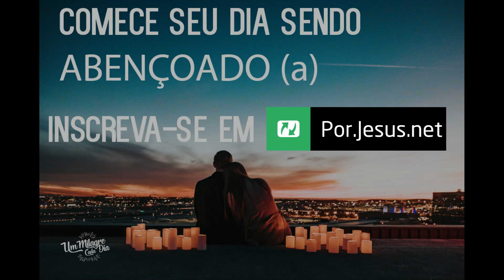Um Emocional Desiquilibrado Causa Doenças Físicas | Mateus 25:21 | Devocional Diário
Hoje compartilhamos sobre Mateus 25:21.

Para que tenhamos um bom equilíbrio emocional, é necessário, primeiramente, conhecer que existem doenças chamadas de "psicossomáticas". Essas doenças são nada mais do que influências internas ou externas que adoecem o corpo e a alma, tanto física quanto psiquicamente. Também são conhecidas como Somatização ou Transtorno Somatoforme. As doenças psicossomáticas são desordens emocionais que afetam também o funcionamento do corpo.

Muitos entendem que uma doença psicossomática se refere somente ao impacto emocional sobre o corpo, mas o inverso também ocorre. Quando a parte física está doente ou sofre alguma alteração, o emocional também é afetado.

Esses desajustes provocam doenças físicas que podem se manifestar por meio de diferentes sintomas em várias partes do corpo. As doenças causadas pelas emoções são diversas e, muitas vezes, não são detectadas em nenhum exame médico, manifestando-se principalmente como dores em geral.

Doenças do trato respiratório, gástrico e intestinal podem ser classificadas como doenças psicossomáticas se as causas desses males não forem encontradas. Elas também podem se comportar como causa secundária. Quando há uma doença física, o aspecto emocional contribui para o agravamento, mas não é a causa principal (por exemplo, o câncer, em que o aspecto emocional contribui para o agravamento da doença; o medo contribui para a baixa imunidade).

"A alegria faz bem à saúde; estar sempre triste é morrer aos poucos." (Provérbios 17:22)

Indivíduos afetados por doenças originadas por causas emocionais frequentemente buscam consultas médicas em prontos-socorros e setores de urgência e emergência, sem obter uma confirmação das causas do mal que os acometem. Por essa razão, Jó explica a seus amigos que foi a mão de Deus quem nos fez e que todo ser humano está em Suas mãos!

Em Jó 12:9-10, está escrito: "Todas essas criaturas sabem que foi a mão do SENHOR que as fez. A vida de todas as criaturas está na mão de Deus; é ele quem mantém todas as pessoas com vida."

Por isso, é tão importante cuidarmos da alma e do corpo, pois, apesar de serem partes distintas do ser humano, elas são indissociáveis.

Que Deus venha te curar de todas as doenças para que você tenha um bom equilíbrio emocional!

Elias dos Reis Silva, com a participação especial da psicóloga Priscila Porto.